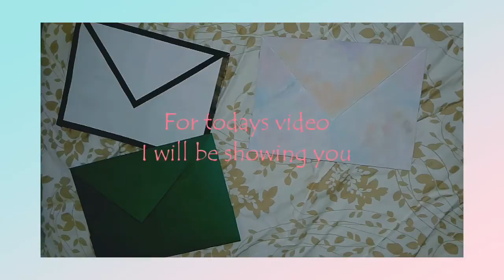DIY EASY ENVELOPE: Be creative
hey yow artmates! hows your days. so i got another video tutorial for you to help you be creative and to learn and discover new things aswell.
 Hope you will watch this video until the end.

**Sorry for my bad editing and filming of videos and also for my grammatical error. I'm still a begginer trying to figure how it is to be done in this field. Hope that you will not judge me regardless of how imperfect my videos are.

A b o u t :

The person behind this channel is a 17 years old  ordinary girl from the philippines. This channel is a way for her to a share part of ler life and also a way to express her passion, skills and hobbies. Though she is only a beginner, but she is willing to build a room for her improvement and I hope you will express your warmest support to her through subscribing in this channel. To witness the journey of her life in exploring different things. I hope you will support her through failure and success.

And wherever you are always remember, To love life to the fullest